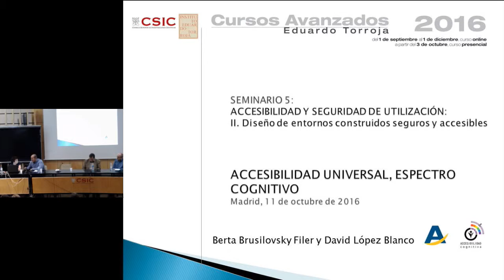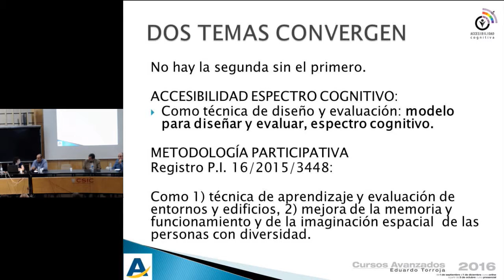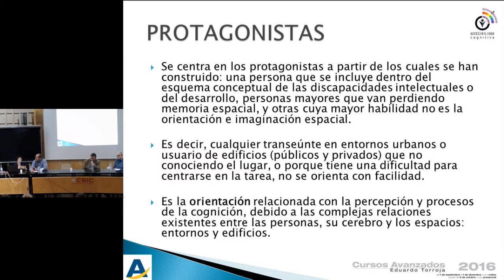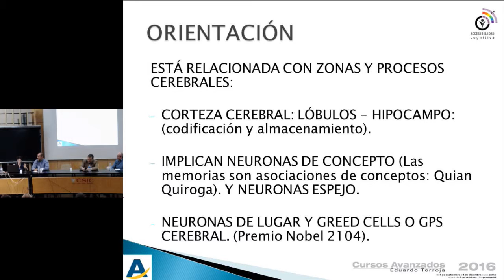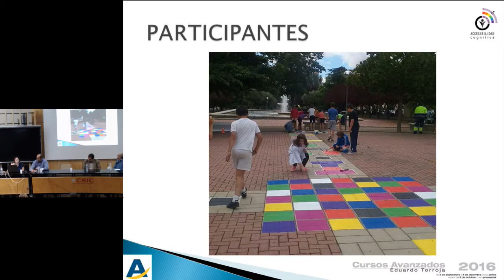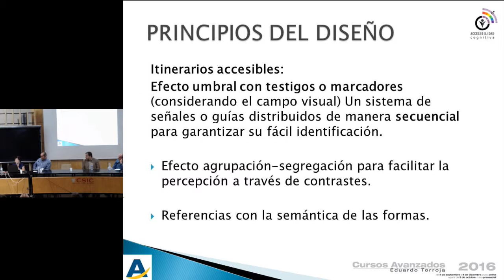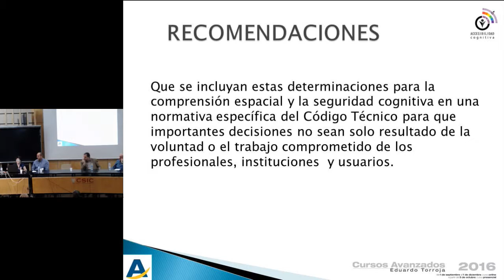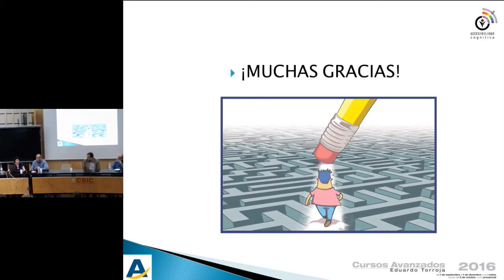Bloque 2 mesa 2. Accesibilidad Cognitiva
Berta Brusilovsky, Arquitecta, Asociación compresión fácil de entornos y edificios, y David López, AFANIAS.